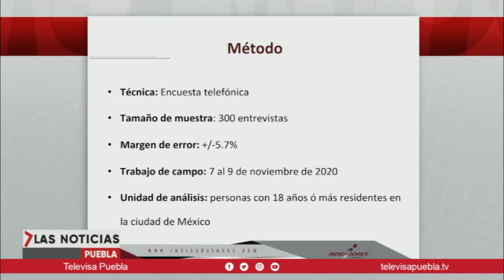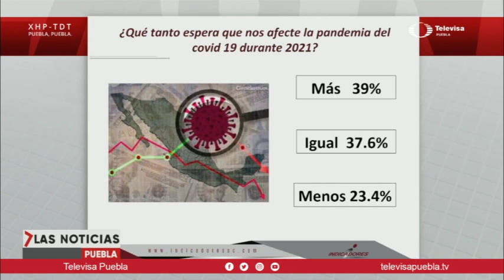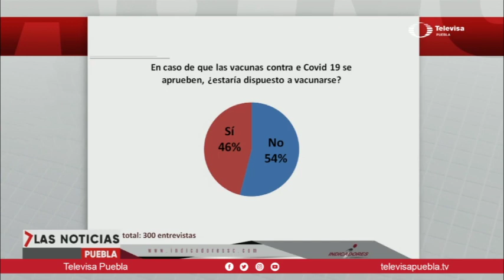El Apunte Elías Aguilar García | Las Noticias Puebla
Como cada semana tenemos el apunte de Elía Aguilar García, en donde nos habla de "Actualidad hacia la pandemia"